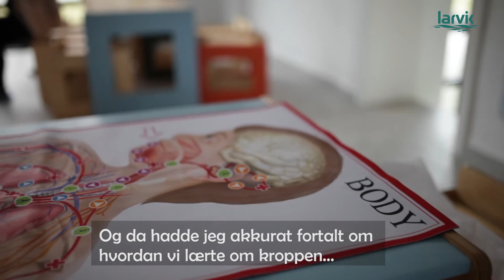i Larvik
Gjennom trygge rammer, med fokus på omsorg og lek får barnehagebarn i Larvik gjennom @piparken mulighet til å bli glad i teknologi, naturvitenskap, forskning, matematikk, konstruksjon og IKT.